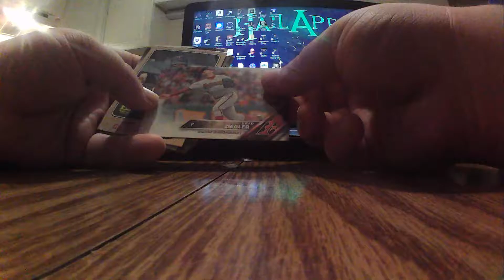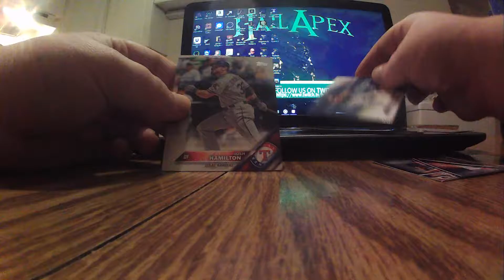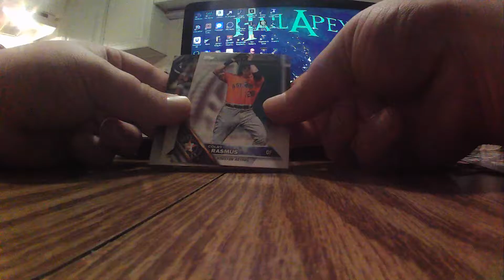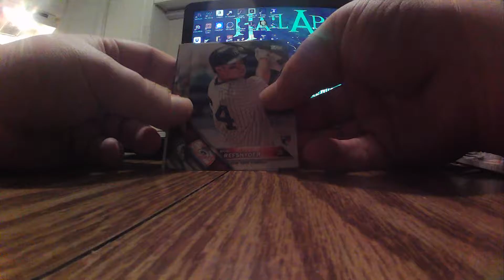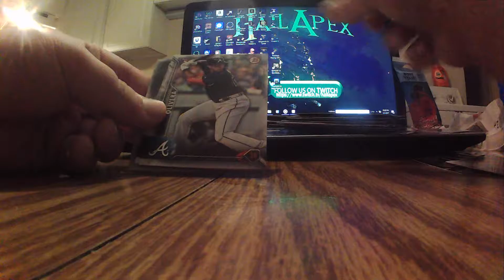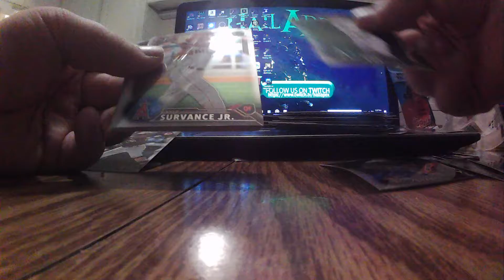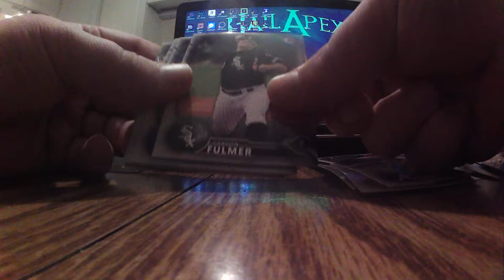mlb baseball card openings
today we have got some mlb topps baseball openings. We will be getting more packs of cards for different sets hopefully tomorrow